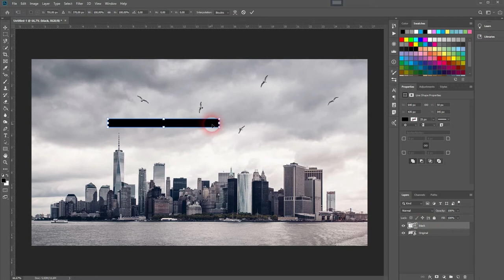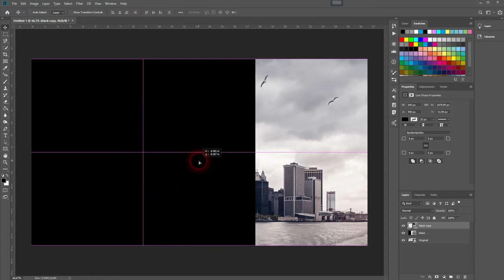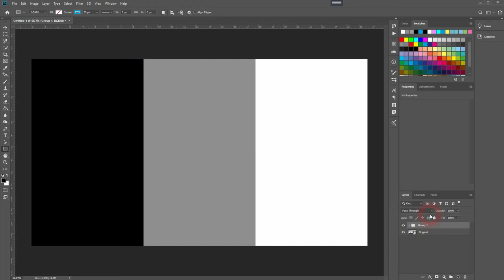Blending Mode Collage in Photoshop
In this tutorial I'll show you how to create an easy collage using the blending modes in Adobe Photoshop.